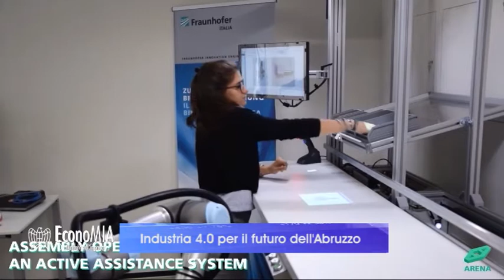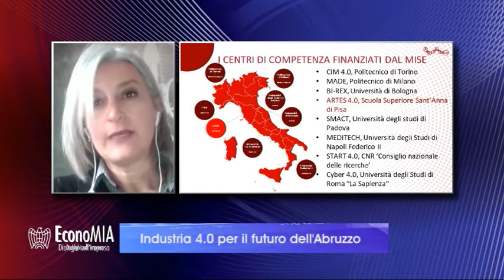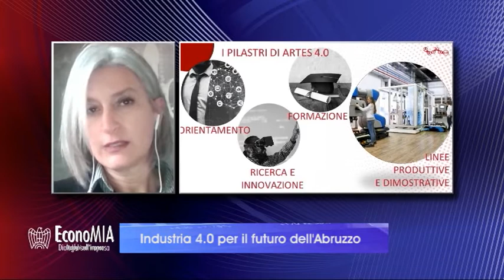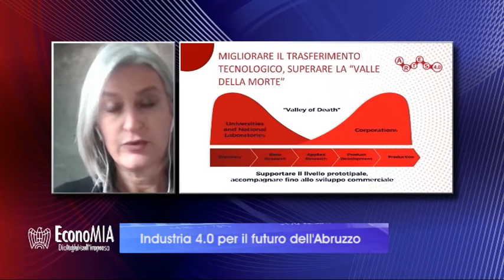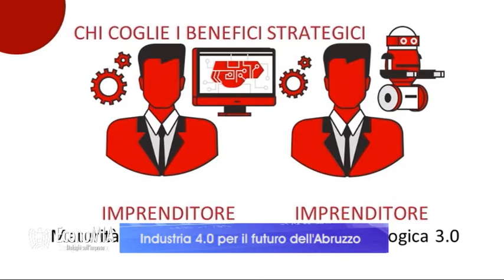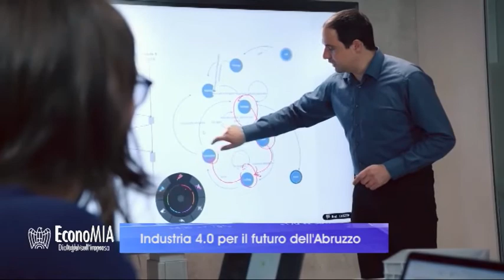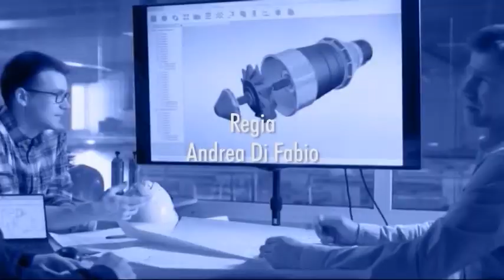EconoMIA - Industria 4.0 per il futuro dell'Abruzzo